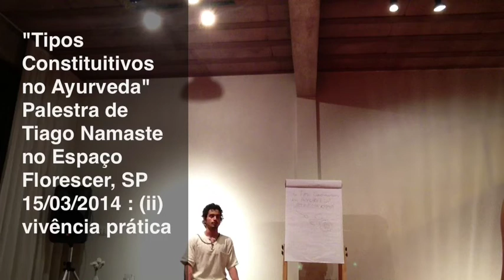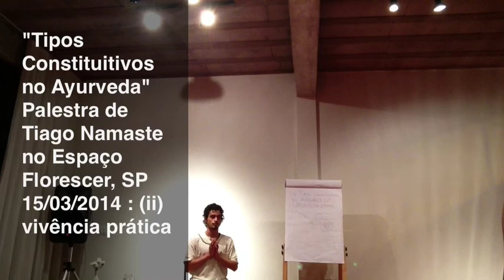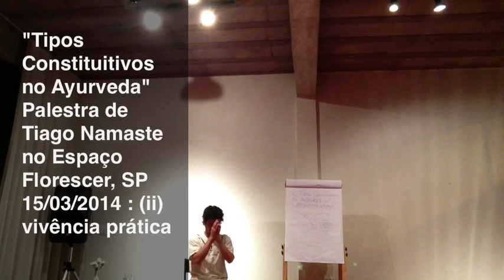"Tipos Constituitivos do Ayurveda" 02: vivência prática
Palestra dia 15/03/2014 no Espaço Florescer em São Paulo de divulgação de conhecimentos fundamentais da Medicina Ayurveda em perspectiva dos desdobramentos contemporâneos da medicina bioquímica convencional, especialmente a Embriologia. Aprenda mais sobre Vaata Pitta Kapha em linguagem acessível e veja como o sistema milenar do Ayurveda (medicina para longevidade) pode te auxiliar a se conhecer melhor e gerir sua saúde com inteligência & naturalidade.